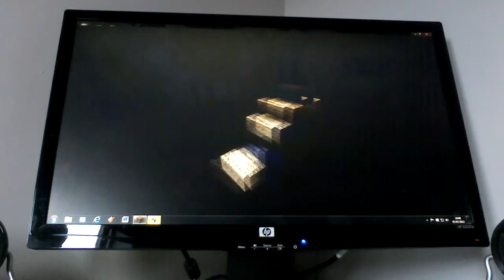Minecraft PC - Build Battle (3)